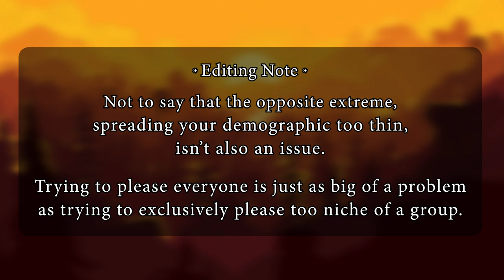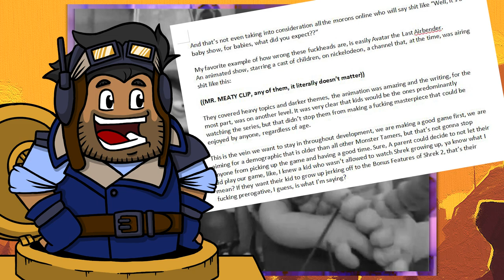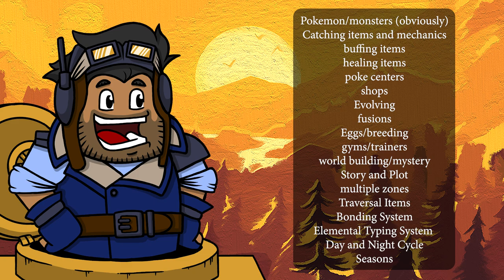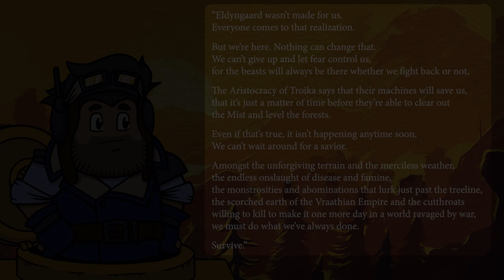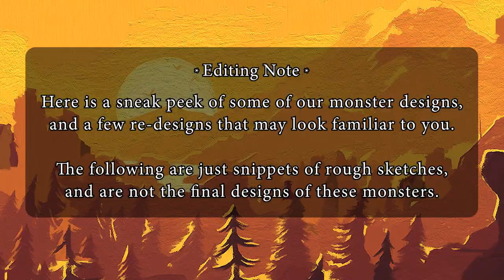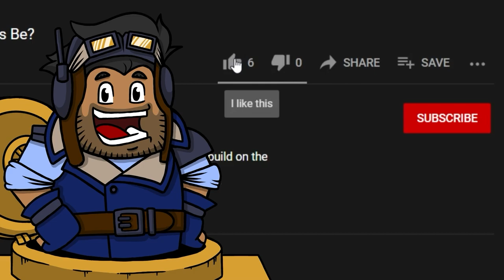I'm Making a Monster Tamer Game With Zero Experience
The first of many Devlogs by a man who has no idea what he's doing.

Every little bit helps me out a lot!

RELEVANT TAGS:
tankrunner TankRunner animations comedy pokemon d&d dungeon and dragons tonk army faketuber poketuber temtem digimon dev log devlog making a video game monster tamer concept and setting the water hole